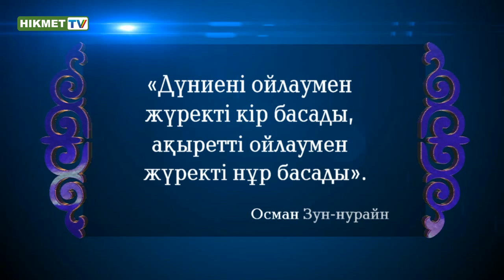Дүниені ойлаумен жүректі кір басады...